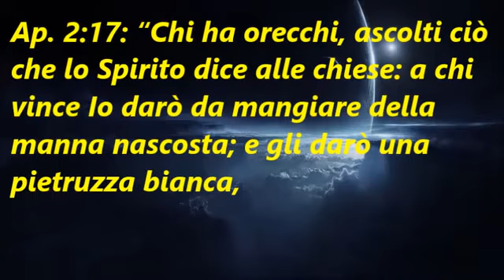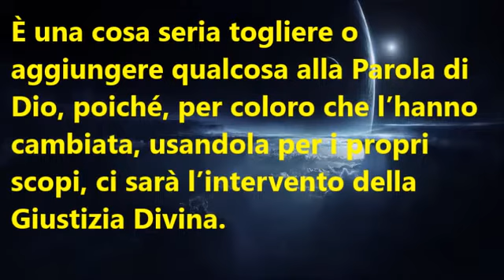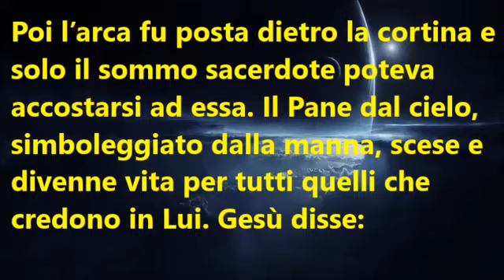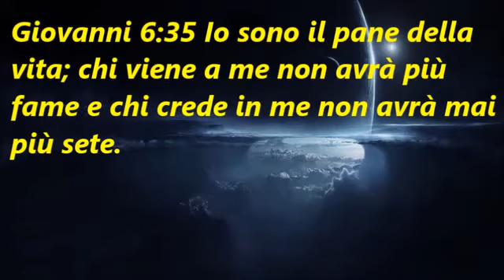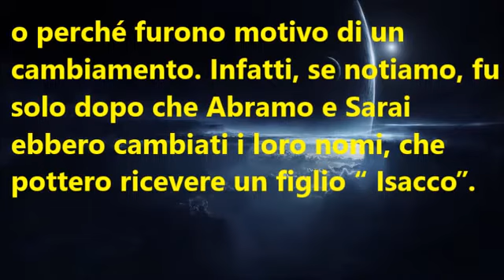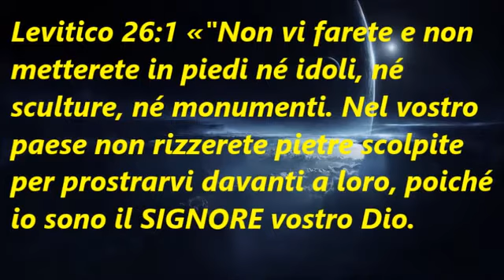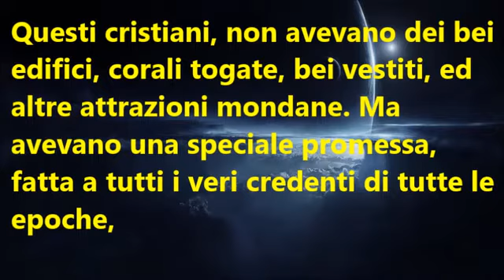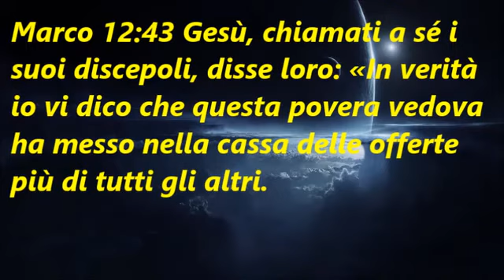Apocalisse di Giovanni capitolo 2 versetto 16 17